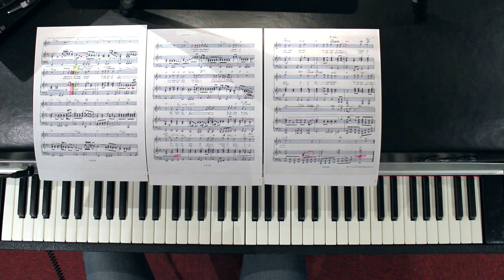Fender Rhodes - Bridge Over Troubled Water (Simon and Garfunkel)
"Bridge Over Troubled Water" written by Paul Simon.